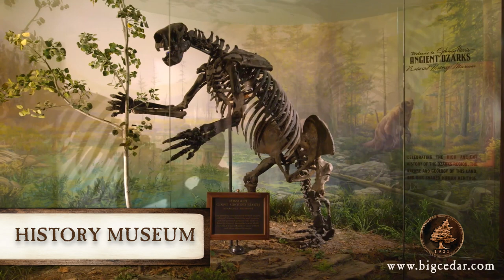Big Cedar Lodge Resort Highlights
Located in the heart of Missouri’s Ozark Mountains, Big Cedar Lodge is America’s premier wilderness resort. A passion of Bass Pro Shops founder Johnny Morris, the 4,600-acre lakeside retreat connects families to the outdoors with a variety of nature-based experiences including fishing, shooting, boating, hiking, spa and wellness offerings, hosting over 1.5 million guests annually.